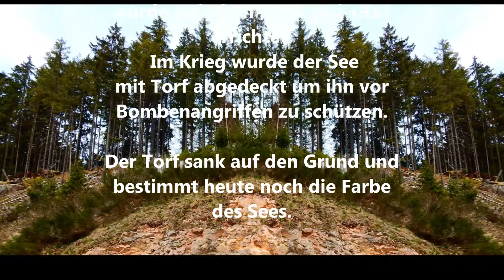Schluchsee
Wanderung entlang des Schluchsees